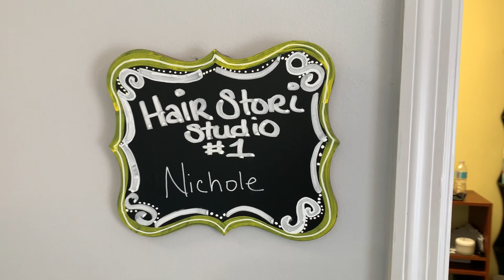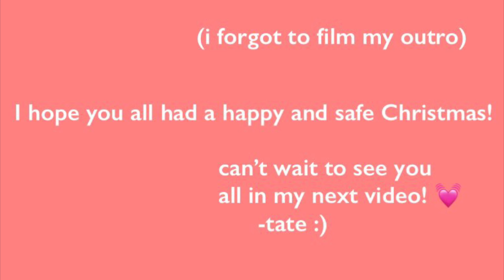Getting Ready for Christmas 2020❄️🎄 | Vlog | Hair, Nails, Shopping + more | vibewithtayy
Join me as I get ready for the holidays!!

Intro Graphics
Credit: Brogan Algar